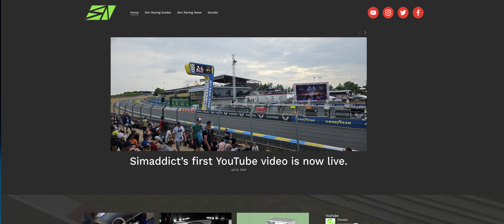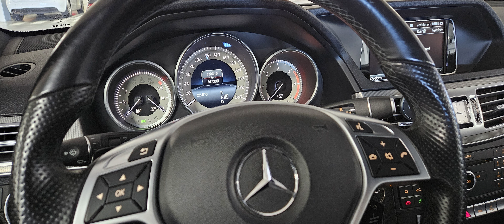The journey thus far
While I search for my niche, please allow me to experiment with some creative shots before telling my story. "Stay awhile and listen."

Camera Hardware:
Sony FX30 Cinema Camera
ProGrade Digital CFexpress 160GB
Sony E 15mm F1.4 G lens
SIRUI 35mm F1.8 1.33X Anamorphic Lens
SIRUI AM223 Travel Carbon Fiber Mini Tripod
SIRUI SL-200 Tripod Extension Pole
Tilta FX3/FX30 Cage
SMALLRIG Cage for AirTag
Rode VideoMic NTG WS11 Shotgun Microphone
Godox MoveLink II M2 Wireless Microphone
Aputure MC Pro RGB LED Light
Aputure Amaran T4C RGB Tube Light
XTAR Multi Camera Battery Charger
DJI RS 3 Mini Gimbal
FALCAM F38 Quick Release Kit for RS3
SmallRig V Mount Battery VB50, 3400mAh
Portkeys LH5P II 5.5" 1700nit Monitor
ATOMOS ATOMFLEX PRO HDMI Coiled Cable
SmallRig Quick Release HawkLock

Computer Hardware:
AMD 5800X3D
AMD Radeon RX 6800 XT
Corsair SF750
Gigabyte B550i Aorus Pro AX
G.Skill Trident Z RGB 32GB 3200/CL14
Samsung 970 EVO Plus 2TB
Logitech G PRO X SUPERLIGHT
Synology 2-Bay DiskStation DS723+

Portable Computer Hardware:
ASUS Zephyrus G14
GL.iNet Pocket-Sized Wi-Fi 6 Travel Router

Davinci Resolve Studio